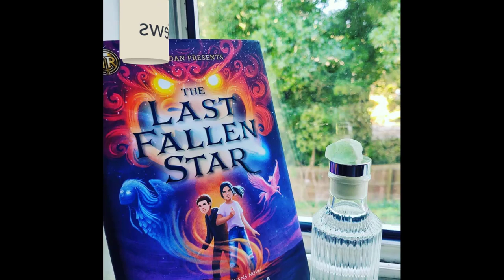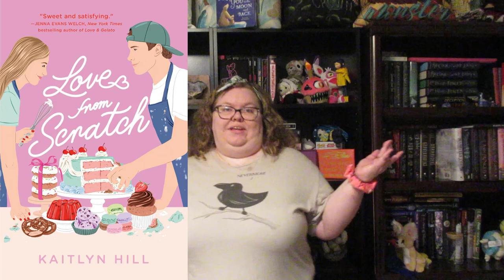What I Recommend From My April 2022 TBR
~*~Hey Bookies~*~

~*~Books Mentioned in Video~*~:

Hotel Magnifique by Emily J. Taylor
Love From Scratch by Kaitlyn Hill
Turning by Joy L. Smith
This Rebel Heart by Katherine Locke
Sofi and the Bone Song by Adrienne Tooley